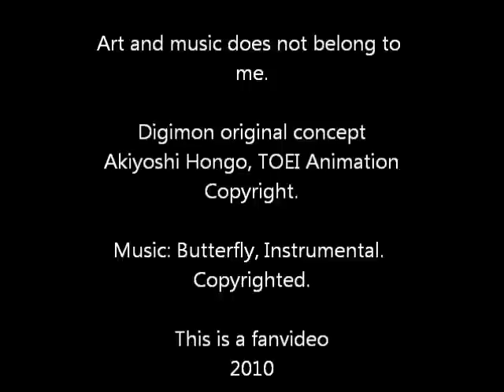Digimon Reboot Fanvideo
Digimon Reboot is a fan created community based on the characters created by TOEI animation. The characters are more reminiscent of the first two seasons.
They are awesome. Check them out.

The music of this video is Butterfly in a instrumental slow version. Nice to accompany the mood of the characters. Enjoy.

DIGIMON TM TOEI animation.
Butterfly Copyright Wada Kouji

This is fanvideo.